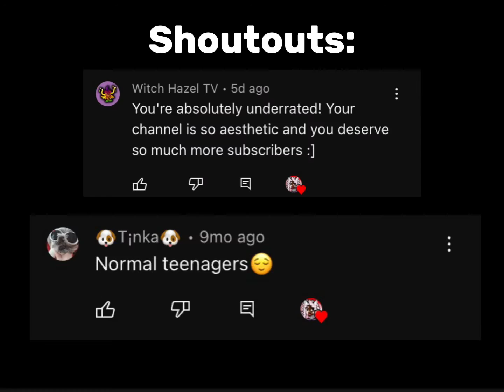How To OPEN THE PORTAL IN BROOKHAVEN! | It’s Luvxla Birthday Special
Well, what do you know! Todays my birthday! My Real Birthdays 11/12, but we are just going to celebrate it today!